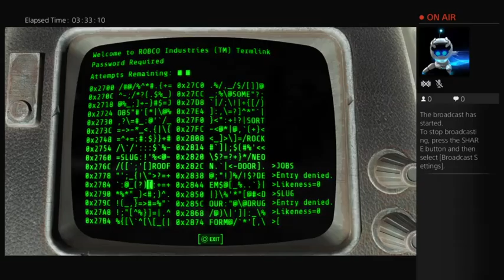Crawfordism's Live ~ Fallout 4 ~ Bethesda ~ on Twitch ~ PS4 Broadcast (Part 76)